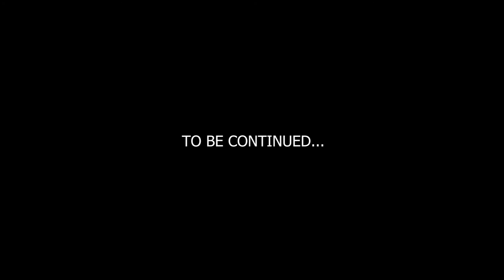PARADISE TRAILS - LOST LAKE LOOP - Raw Trail Riding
I took Hugh, Dustin and Div on a little loop through the paradise trails. We had a great start to our ride but about 1 hour in things started to unravel.